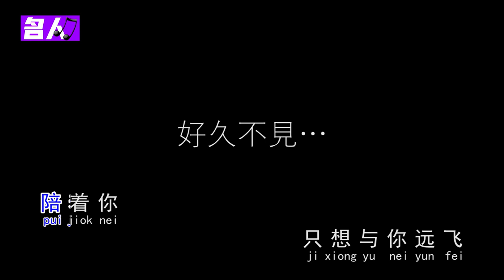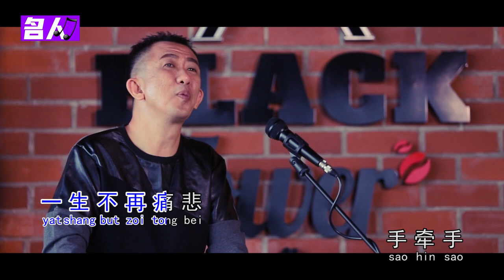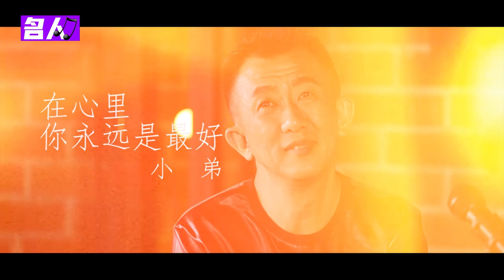小弟 ~ (在心里你永远是最好) Official MV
词: 叶恣伸
曲: 徐嘉良

收集在(绚丽多綵)里的男声版